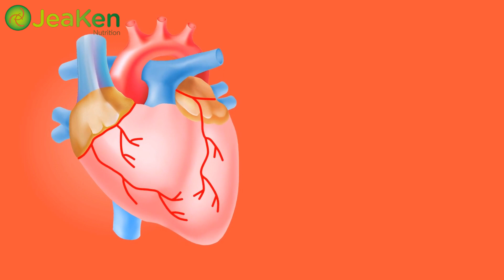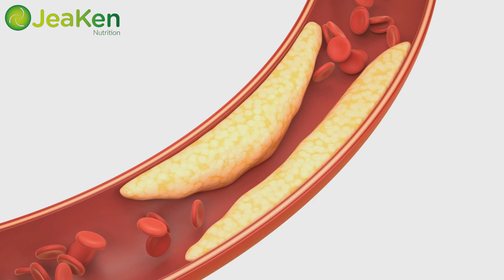7 Best Foods to Clean Your Arteries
7 Best Foods to Clean Your Arteries

Welcome, health enthusiasts! Today, we're diving into the topic of arterial health and the seven best foods to keep those arteries clean and strong. Our arteries play a crucial role in keeping our cardiovascular system running smoothly. And one of the best ways to support their health is through the foods we eat. Let's jump into the top seven foods that can help you maintain clean and healthy arteries.

1. Fatty Fish.
First on our list is fatty fish like salmon and sardines. Packed with omega-3 fatty acids, these fish help reduce inflammation and lower levels of triglycerides, keeping your arteries clear and reducing the risk of plaque buildup.

2. Leafy Greens.
Next up, leafy greens! They are rich in nitrates, which help relax blood vessels, improving blood flow. They're also packed with vitamins and antioxidants, reducing the risk of arterial damage.

3. Berries.
Berries, like blueberries, strawberries, and raspberries, are loaded with antioxidants, specifically flavonoids. These compounds promote arterial health by reducing oxidative stress and inflammation.

4. Nuts.
Nuts, such as almonds, walnuts, and pistachios, are heart-healthy snacks. They're rich in unsaturated fats, fiber, and antioxidants, which can help lower bad cholesterol levels and keep arteries clear.

5. Whole Grains.
Whole grains, like quinoa, brown rice, and whole wheat bread, contain fiber and nutrients that help regulate cholesterol levels and reduce the risk of plaque buildup in your arteries.

6. Avocado.
Ah, the versatile avocado! It's a fantastic source of monounsaturated fats that can lower bad cholesterol and increase good cholesterol, maintaining arterial health.

7. Garlic.
Last but not least, garlic. This aromatic ingredient contains compounds that help relax blood vessels, reduce inflammation, and may even slow down the progression of atherosclerosis.

Remember, a healthy diet rich in these seven foods can significantly contribute to cleaner, healthier arteries and reduce the risk of cardiovascular diseases. Incorporate them into your meals regularly to support your heart health.

For more information and references, check the article on our blog If You like Our content, please click on the links below, like our social media pages and subscribe, it's free.